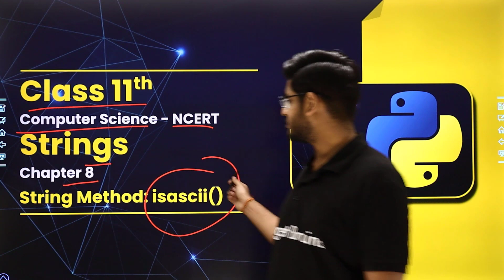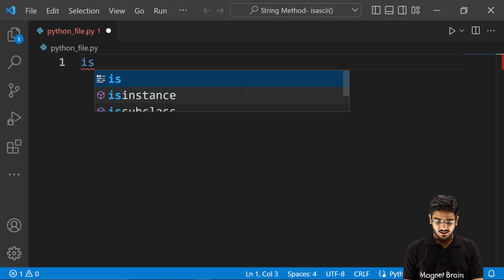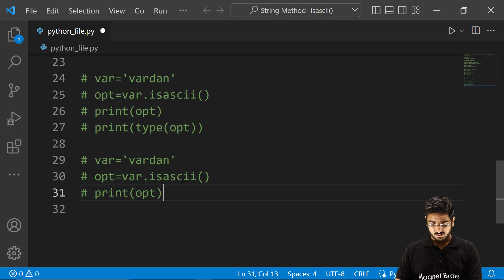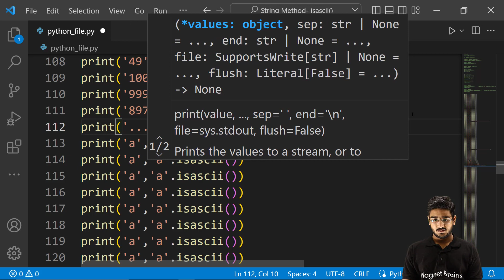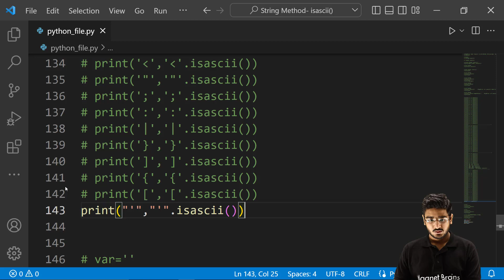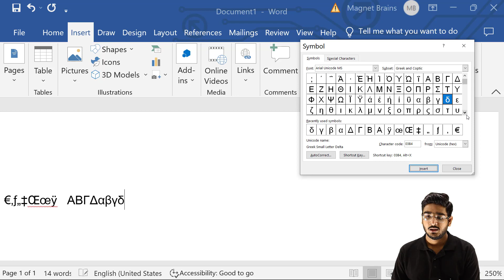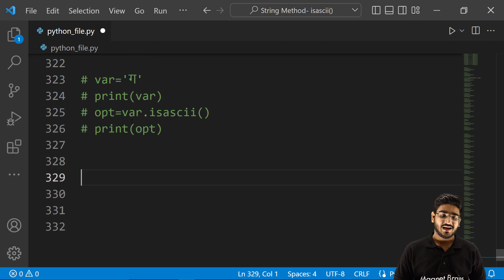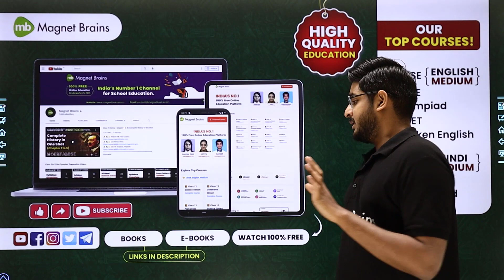String Method: - isascii() | Class 11 Computer Science Chapter 8 | CBSE 2024-25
✔️ Class: 11th
✔️ Subject: Computer Science (NCERT)
✔️ Chapter: Strings (Chapter 8)
✔️ Topic Name: String Method: - isascii()
✔️ Topics Covered In This Video (By Vardan Sir): Explanation of topic String Method: - isascii() from Class 11 Computer Science Chapter 8 has been discussed in the video.
00:00 Introduction :String Method: - isascii()
04:40 isascii()
06:01 isascii() Parameters
06:13 Return Value from isascii()
06:36 Practical
35:20 Return Value from isascii()
35:40 Website Overview

python string methods
isascii() python
isascii function in c
'str' object has no attribute 'isascii'
string function w3schools
string methods in python with examples pdf
isidentifier python
isprintable python .